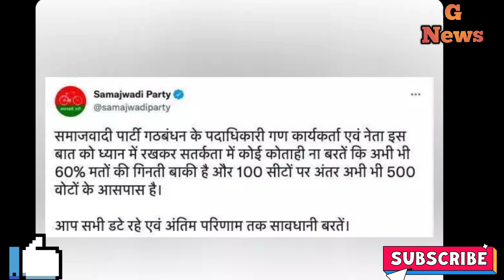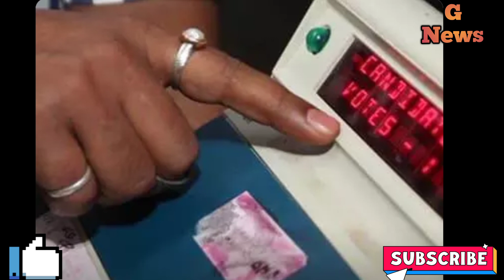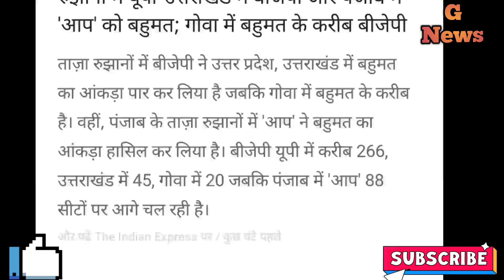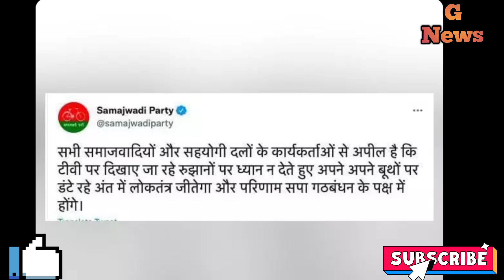किसको मिली हार किसको मिली जीत akhilesh yadav vs yogi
Hello friend!

Try now!